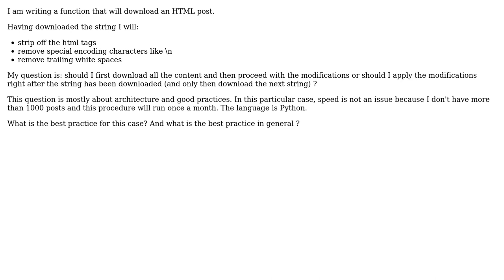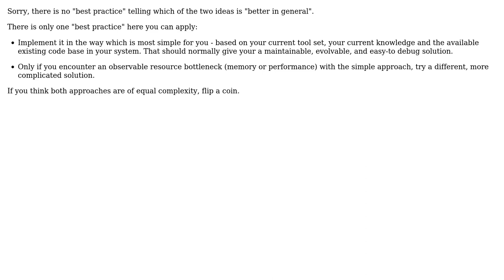Software Engineering: Download and apply or apply as they download, is there a best practice?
With thanks & praise to God, and with thanks to the many people who have made this project possible! | Content (except music & images) licensed under CC BY-SA | Music | Images & others | With thanks to user Eduardo user Doc Brown and the Stack Exchange Network Trademarks are property of their respective owners. You are responsible for your own actions.